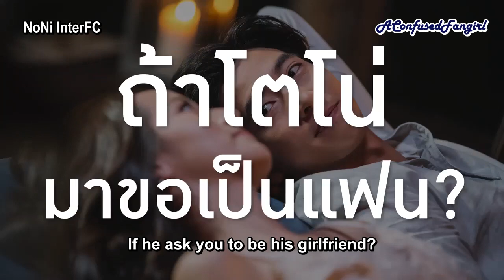[ENG SUB] Thairath Talk with Nicha Nuttanicha - NoNi cut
Translation : @noni_intefc
Subtitles : @lilyjoonki

DO NOT REMOVE WATERMARK